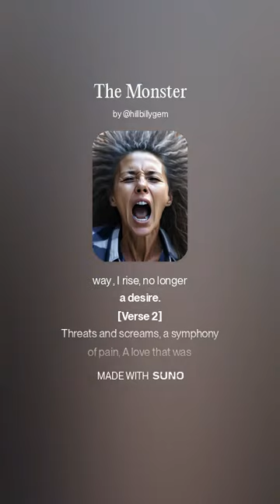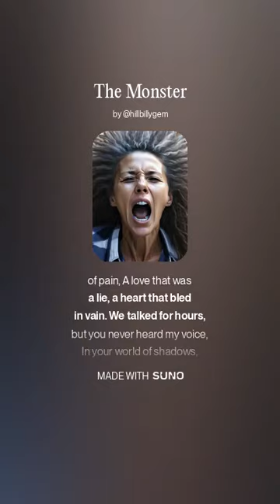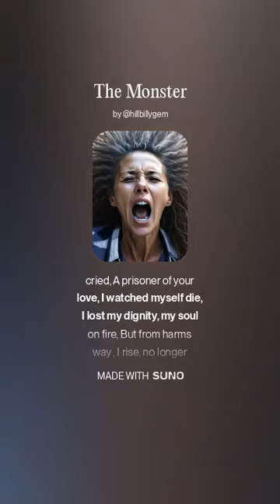The Monster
My lyrics, came from journals (some recently written) I kept over my life. I hid these for so long because "It wasn't proper for a man to express his feelings". Finally dumping life experience on the world hope it helps, NEVER GIVE UP!

Remember I'm No-one if you don't share or do your thing, NO ONE WILL BE HELPED.